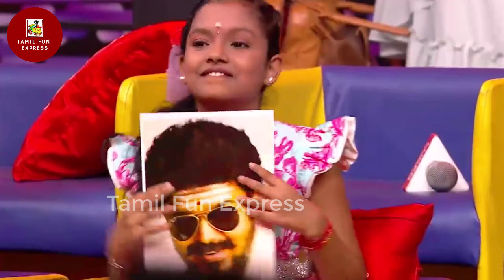சூப்பர் சிங்கரில் தந்தை மகள் பாடலை மனமுருக பாடி கண்கலங்கவைத்த Krishaang! | Super Singer Juniors 8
சூப்பர் சிங்கரில் தந்தை மகள் பாடலை மனமுருக பாடி அசத்தி கண்கலங்கவைத்த Krishaang! | Super Singer Juniors 8

இந்த சின்ன வயசுல இப்படியா? பாடல் மூலம் கண்கலங்க கேள்வி கேட்ட குட்டிஸ்! வியந்து போன AR RAHMAN! | Super Singer Srimathi Srisakthi